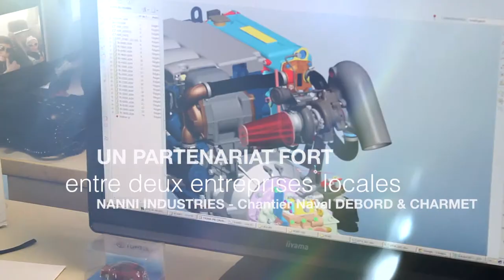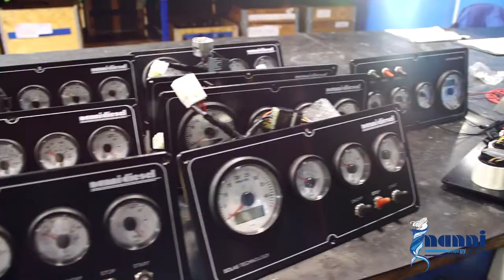Film Debord & Charmet Naval (full)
le Chantier Naval réalise des bateaux de type et de carènes différentes : coque planante, voilier, carène à déplacement. Aujourd’hui le chantier Naval s’est spécialisé dans le sur-mesure pour les particuliers et dans la réalisation de bateau à passagers de plus de 60 places à propulsion hybride ou 100% électrique.